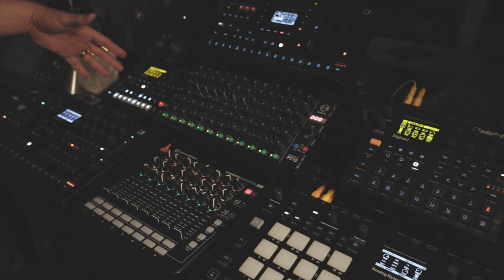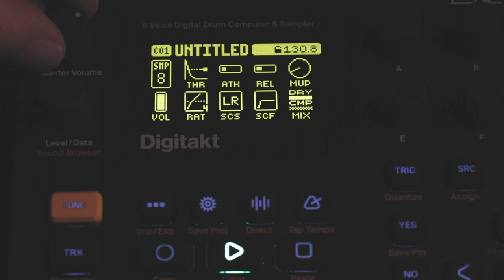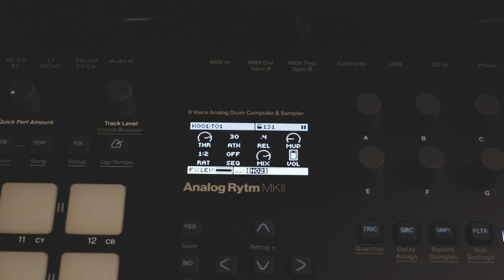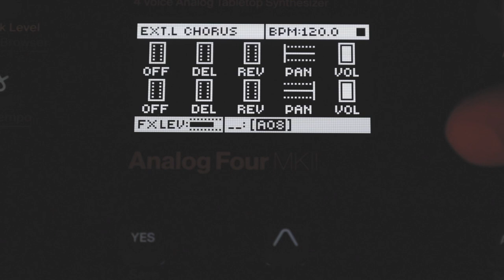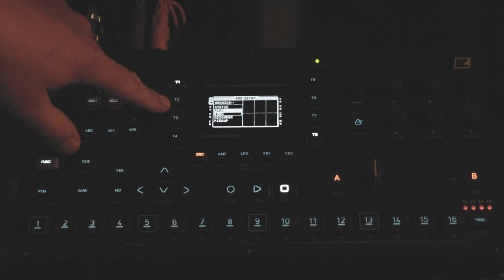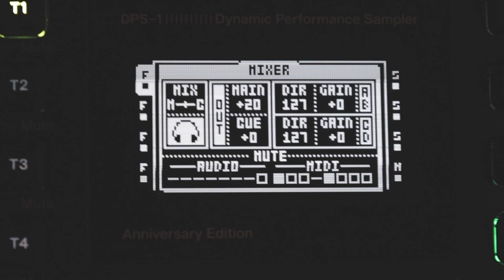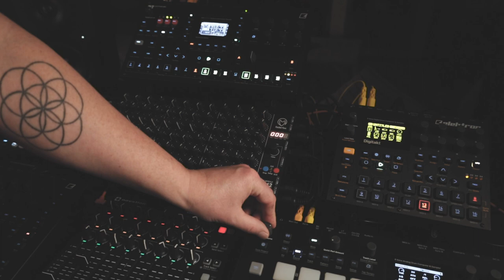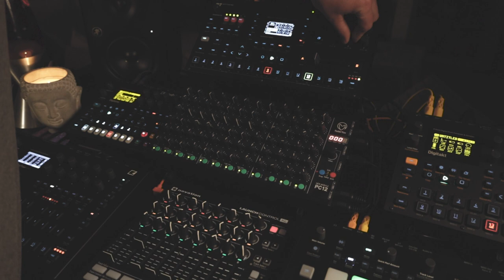35 audio tracks to one stereo output with no mixer! | Elektron Audio Routing for DAWless Live Setup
Elektron Octatrack, Digitakt, Analog RYTM, Analog Four, Digitone Audio Routing explained the way I use it. In this video I explain how I route the audio from all of the pieces of my DAWless live setup in to one stereo pair for output. I connect together 35 sequencer tracks of audio in Elektron Octatrack, Analog Rytm, Digitakt, Digitone, and Analog Four without any external mixer. I hope this will give you some ideas to help you create your own unique DAWless setup. There are links below to all of the gear discussed in the video.

My Studio Computer:
Mac mini

Pioneer HDJ X10
JBL EON615